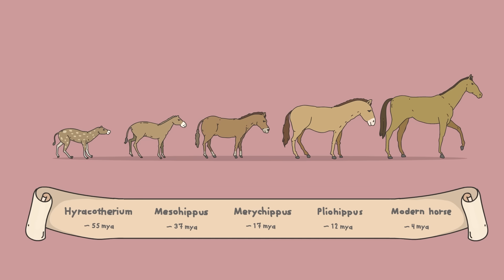How the Mongols used horses to create an empire - William T. Taylor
Explore how the domestication of horses influenced the fate of entire civilizations and dramatically altered human history.

People have been captivated by horses for a long time. They appear more than any other animal in cave paintings dating back 30,000 years. But how did horses make the journey from wild animals to ones humans could hitch themselves to and even ride? William T. Taylor explores how the domestication of horses influenced the fate of entire civilizations and dramatically altered human history.

Lesson by William T. Taylor, directed by Denys Spolitak.

William T. Taylor's research for this project was supported by an award from the National Science Foundation (NSF Award number 1949305, "Horses and Human Societies in the American West").

Thank you so much to our patrons for your support! Without you this video would not be possible!